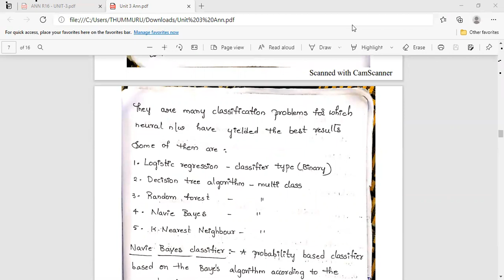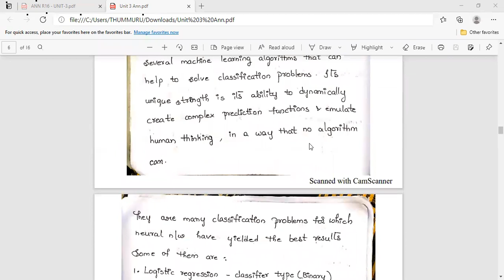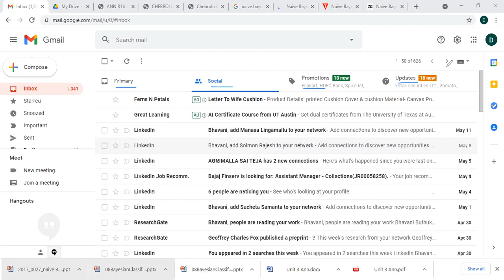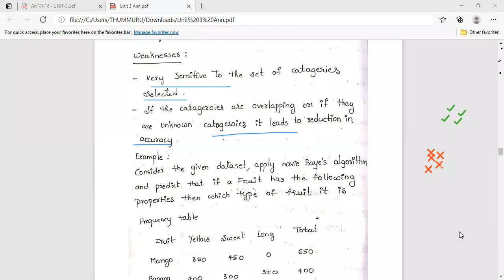JNTUK R16 IV CSE Sem 2 ANN Unit 3 Pattern Classifier Introduction LECT 16